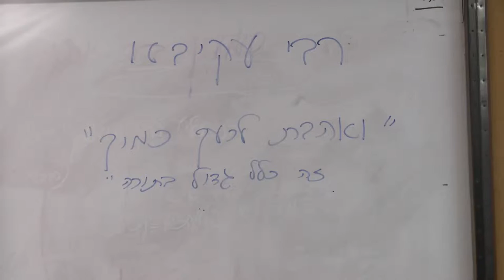the story of rabbi akiva - part 2